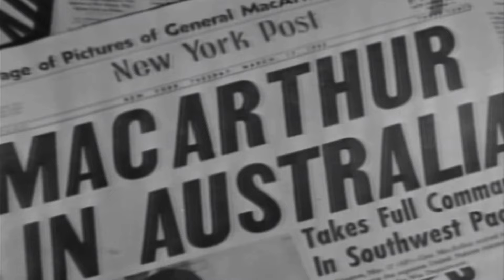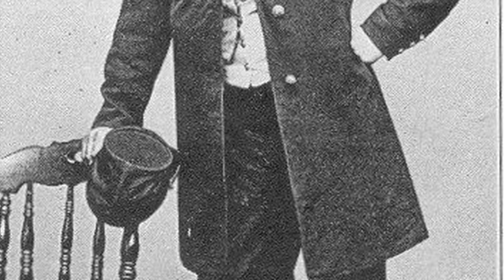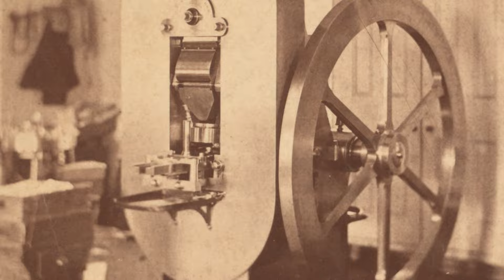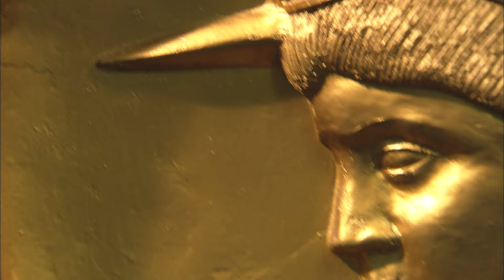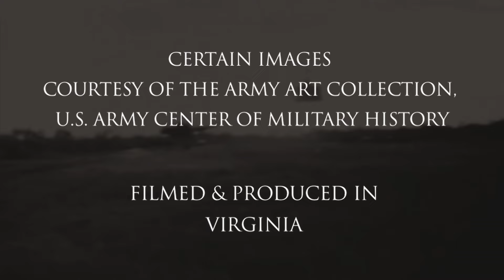Medal of Honor: Exceptional Valor - WW2 Pacific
The U.S. held forces in the Philippines in their easternmost base, just 1,800 miles from Tokyo. With some local soldiers by their side, the war is brought to the eastern hemisphere.

X (formerly Twitter)
MagellanTV Documentaries (@MagellanTVDocs) on X
The premiere documentary streaming platform for the lifelong learners out there.